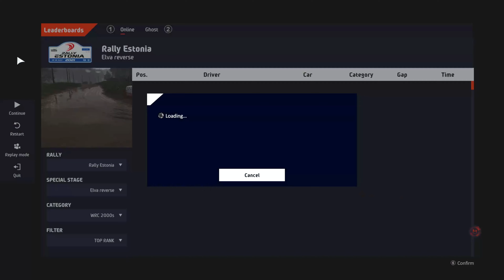WRC 10 | Very Fast Run in Toyota Yaris | Thrustmaster T-GT 2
Back with some more 4K WRC 10 gameplay, this time we're in Estonia (Elva Reverse), in the Toyota Yaris WRC. Hopefully you guys enjoy :)

Actually managed to get pretty high up the leaderboard on PC with this run.

Starting to get a feel for the Thrustmaster TH8A shifter now, really enjoying using it with the T-GT II wheel, it's a lot of fun!